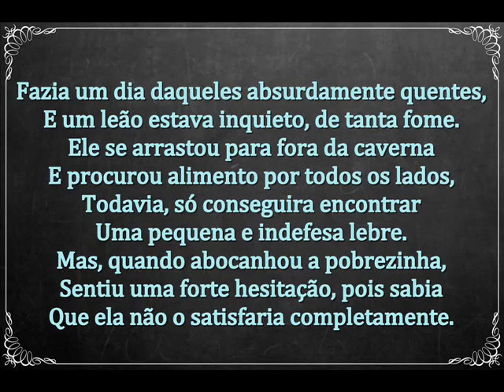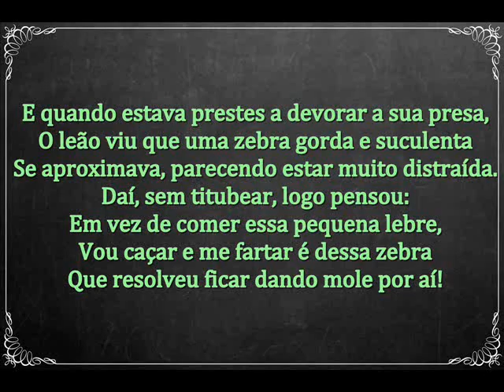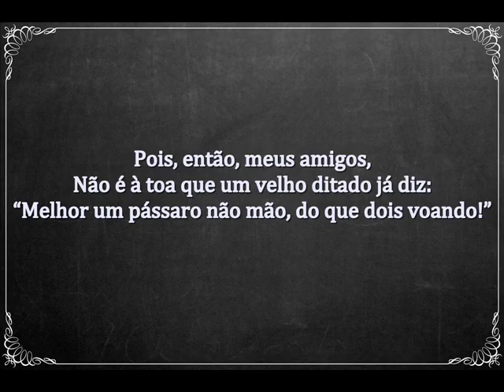O LEÃO GANANCIOSO - MENSAGEM DE DEUS PARA HOJE - PALAVRAS DE FÉ - MOTIVAÇÃO - MENSAGEM DE REFLEXÃO